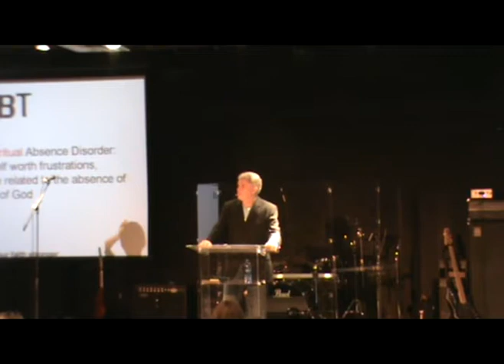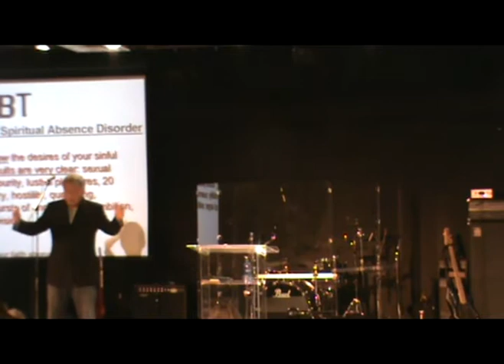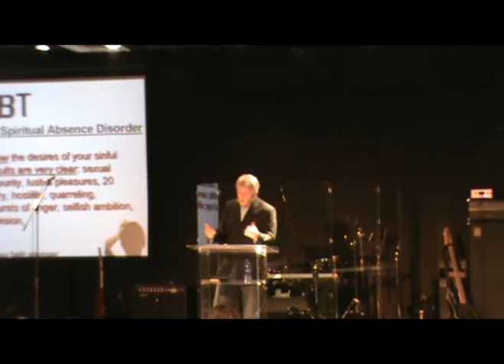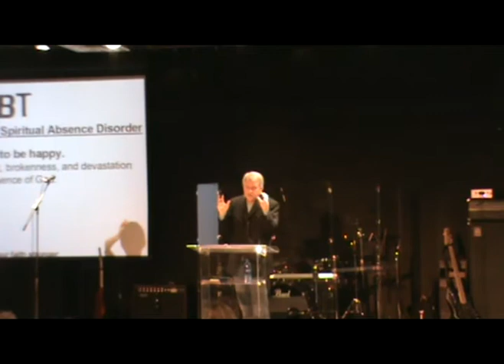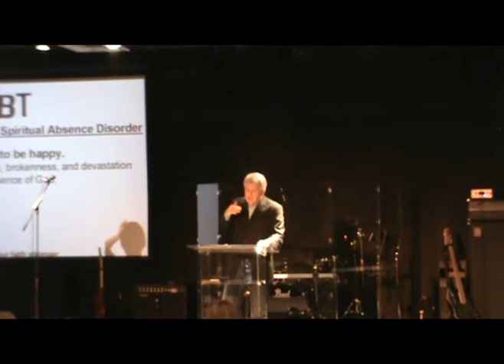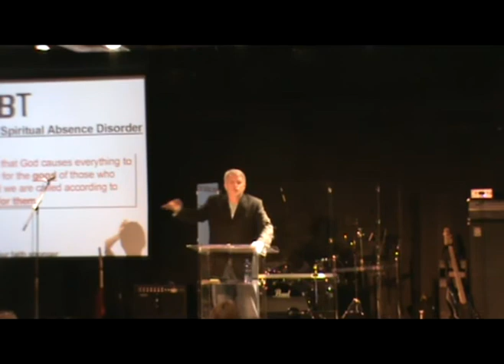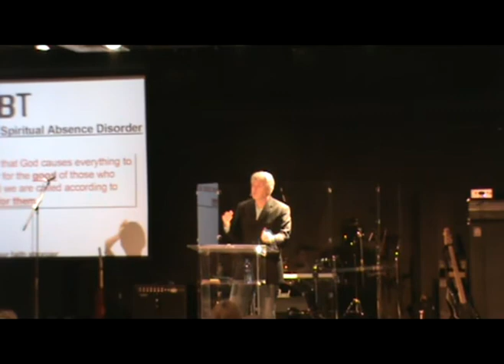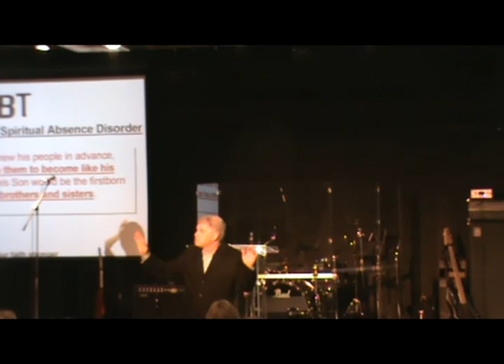Doubt: When God Feels Absent - pt. 2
We can suffer from Spiritual Absence Disorder.  It will cause anxiety, frustration, depression because we try to get better by doing more or self medicating and staying away from God.